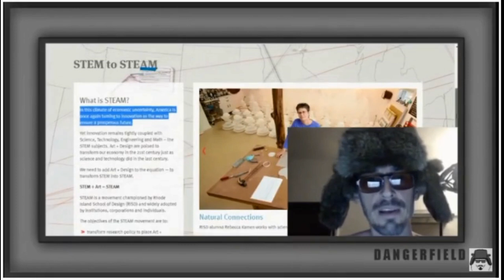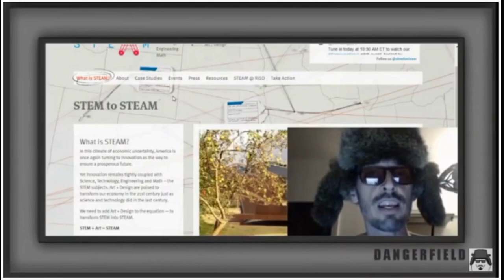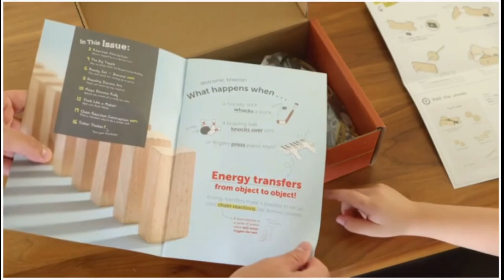University STEM Subjects At Risk - From ART!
Having spent about 7 years at Art School, I know what goes on there. And they've infiltrated the STEM subjects. What could possibly go wrong.

To support via Bitcoin:
🔵► 1L1Hyf5y4hZ1BQUCfYAzjMnAuATmN6jns6